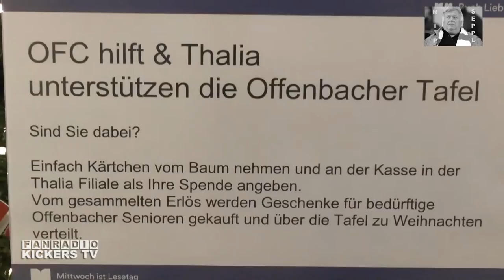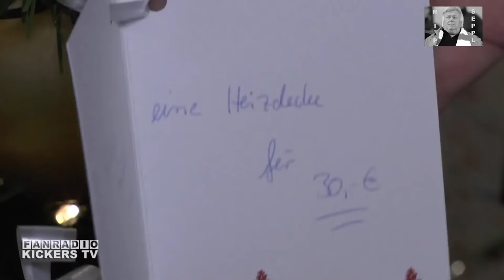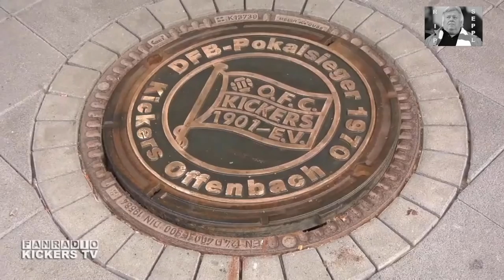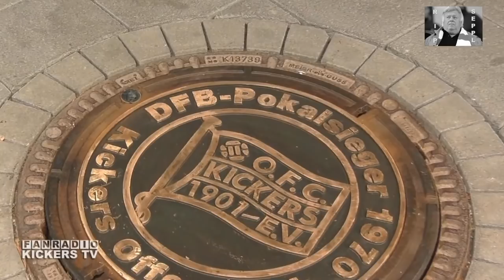DER OFC PRÄSENTIERT: YOU´LL NEVER TALK ALONE - TEIL 18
... mit OFC-Geschäftsführer Thomas Sobotzik zur aktuellen Situation, mit Kickers-Cheftrainer Angelo Barletta, mit Offenbachs Top-Stürmer Mathias Fetsch via Skype-Schaltung sowie mit Kickers-Maulwurf Schorsch und auch mit allen wichtigen Infos aus der vergangenen Woche.